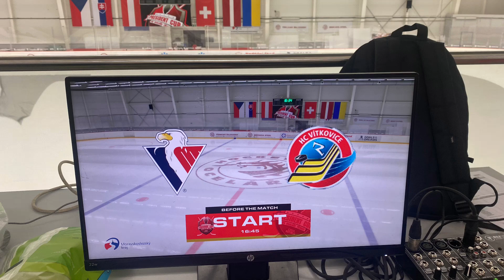Prezident cup 6.8.2022 Slovan - Vítkovice